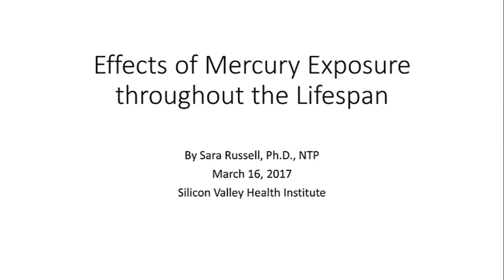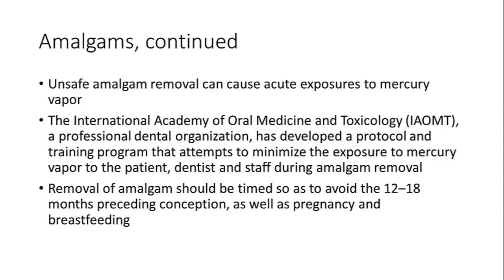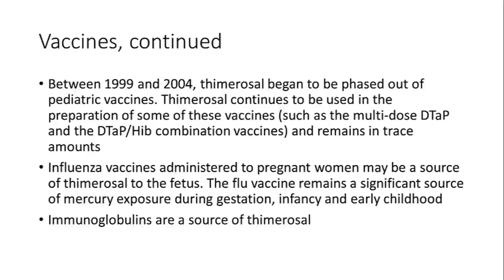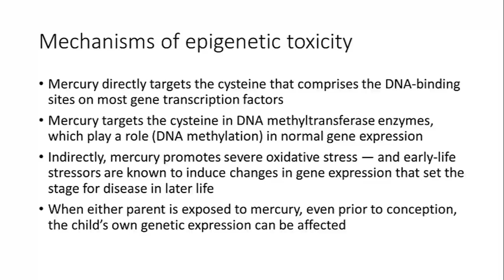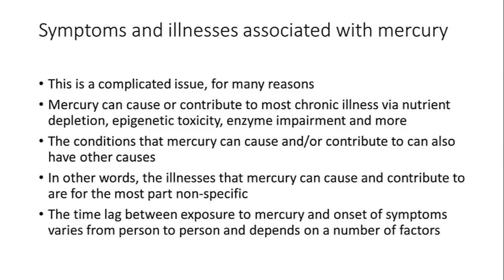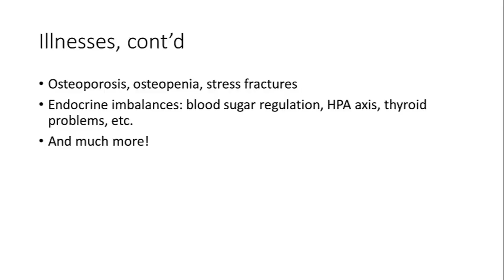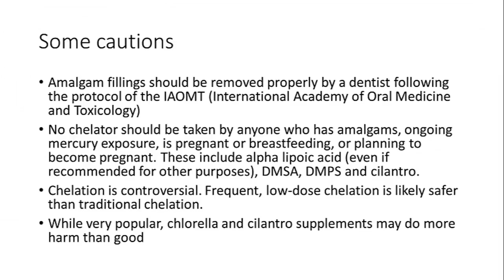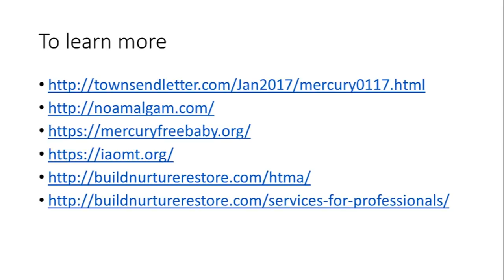Effects of Mercury Exposure throughout the Lifespan - Sara Russell (March 2017)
“Effects of Mercury Exposure throughout the Lifespan” by Sara Russell was presented on March 16, 2017 at Silicon Valley Health Institute.

Her statement in newsletter:

"In this talk, I aim to present an introduction of the effects of mercury exposure through the human lifespan. Because mercury bio-accumulates during our individual lifespans as well as bio-accumulating from generation to generation via in utero exposure, each generation becomes potentially more mercury toxic than the previous one. This is particularly the case since the introduction of amalgam fillings approximately 150 years ago, which remain the most significant source of mercury exposure both for those of us who have directly have them placed in our mouths and to those of us who have been exposed indirectly, via in-utero exposure to mercury from exposed mothers, grandmothers and great-grandmothers.
Of course, there are other sources of mercury, and I will discuss the most common ones. Additionally, mercury not only bio-accumulates, passing from mother to offspring in utero, but mercury exposure pre-conception in either parent can alter the offspring’s epigenetics, increasing susceptibility to mercury’s effects throughout life.
I will discuss common signs and symptoms of mercury toxicity, noting that precisely because of mercury’s wide-ranging mechanism of toxicity, these symptoms may appear somewhat vague and each can definitely have etiologies other than or in addition to mercury."

Sara Russell is a Nutritional  therapy Practitioner who resides in Italy. Sara maintains a private practice, offering consultations worldwide via phone and video calling to clients as well as providing consul- tation services to health practitioners dealing with complex cases. She particularly enjoys supporting the health of families across the generations and specializes in nutritional support during the precon- ception period, pregnancy and childhood, when the impact of heavy metal toxicity is critical.

You can learn more about Sara’s work and read her blog